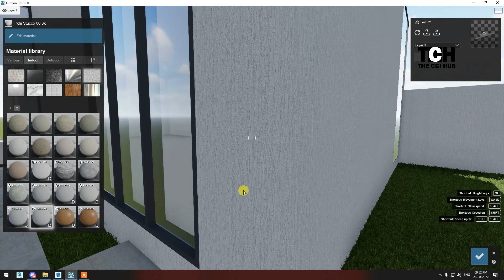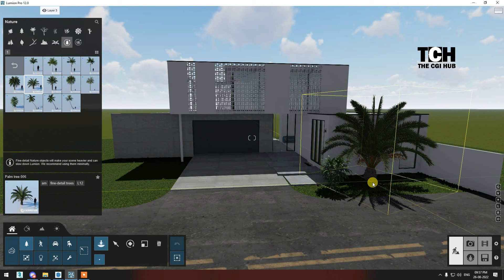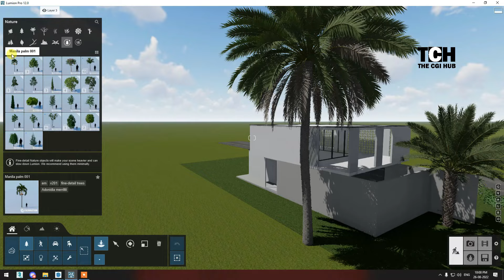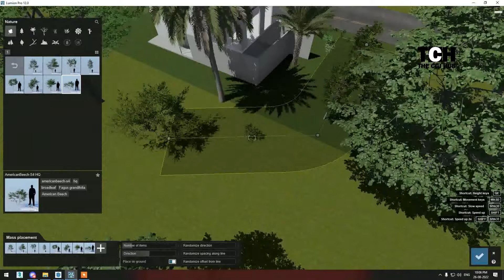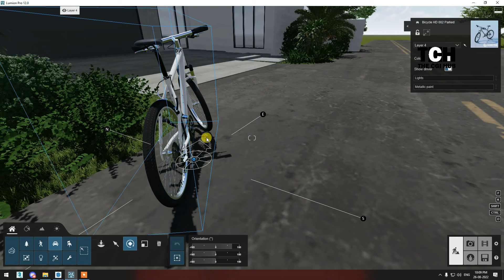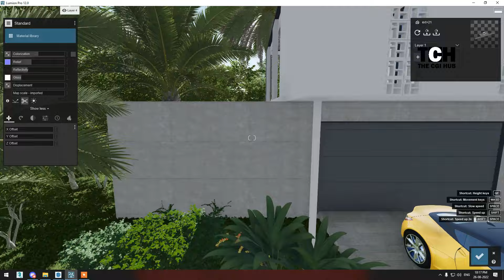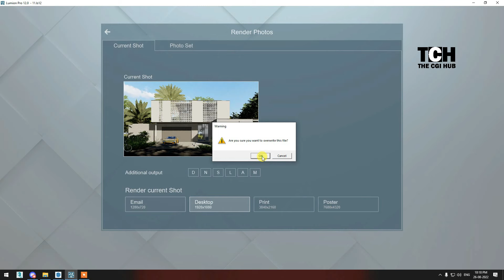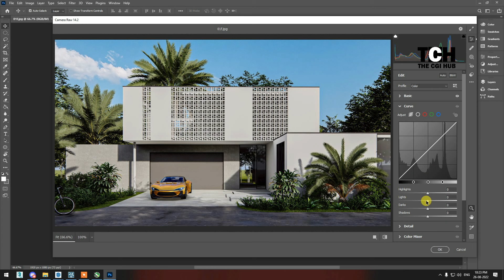EXTERIOR RENDER IN 10 MINUTES LUMION 12